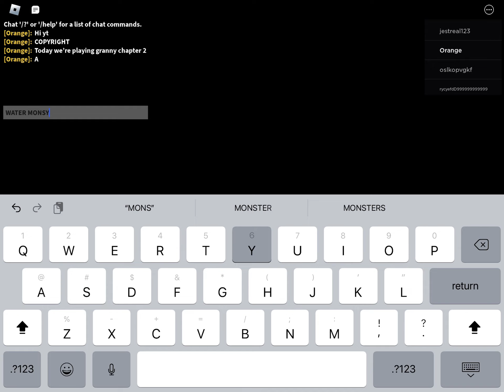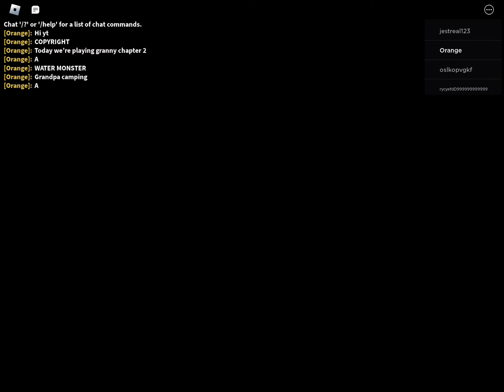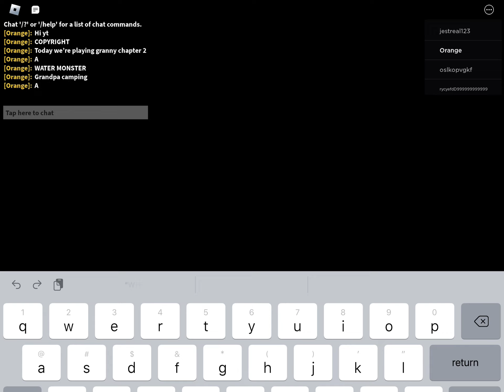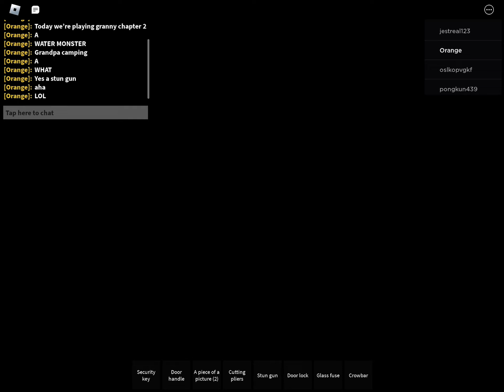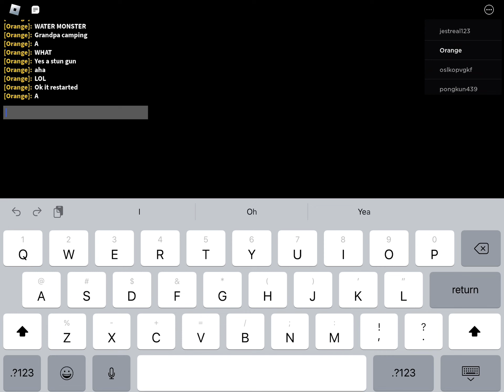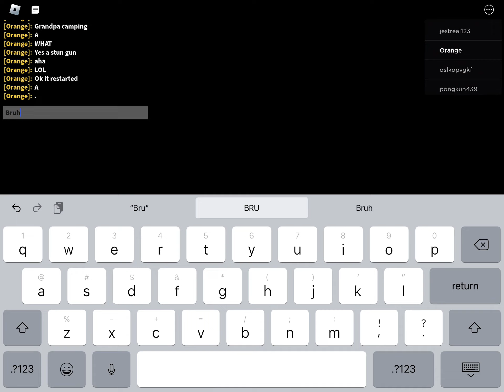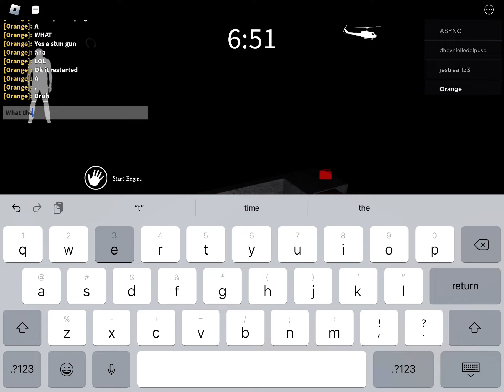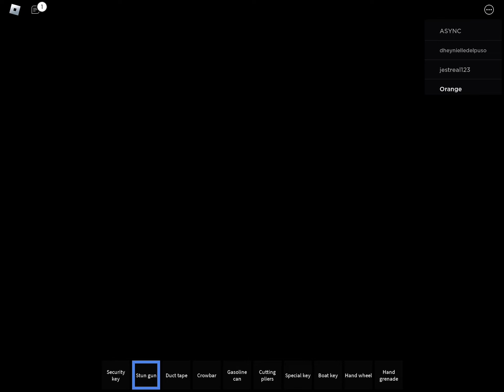Roblox Granny *CHAPTER 2!!* it was hard lol